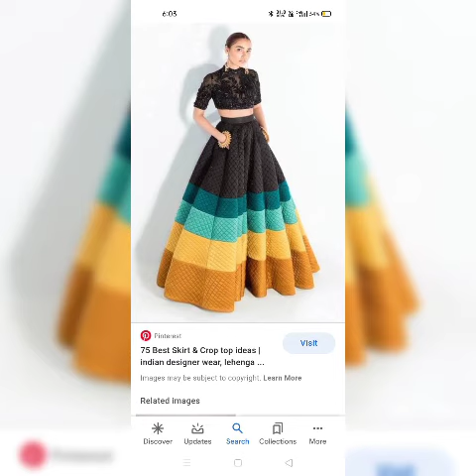Best skirt and crop top idea @Trendy fashion